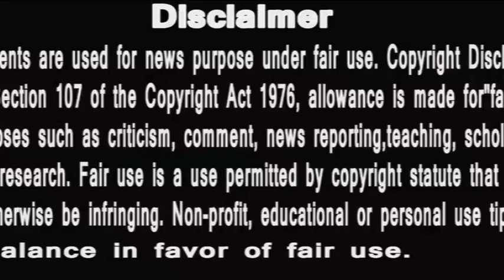Bigg Boss 15 | shocking voting trends | Karan umer hiro | ye do honge beghar?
इस चैनल पर हम हर रोज आपके लिए नई Video Upload करते है आप उनको देखकर फायदा उठा सकते है और KHUSH जीवन जी सकते है अगर आपको हमारी वीडियो अच्छी लगे तो आप प्लीज इन video को like v Share कीजिये व् हमारे चैनल को Subscribe कीजिये ●►Like The Facebook ●►Follow On Google + ●►Follow On Twitter ●► Subscribe My Channel